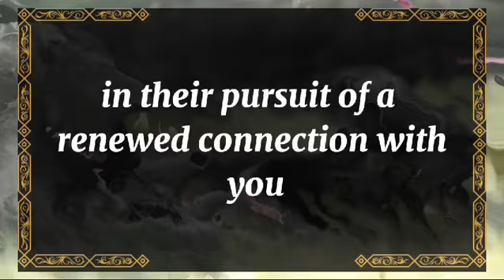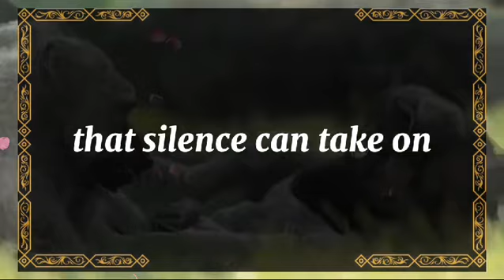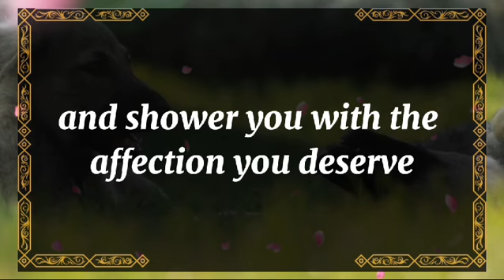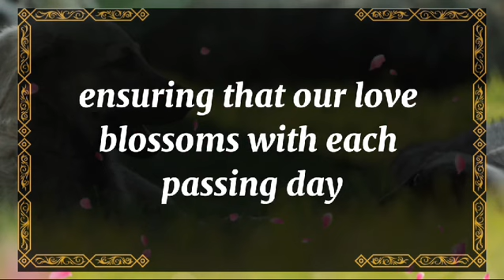💘 DM to DF today💘She knows everything and is very serious💫 twin flame universe🌈dmtodf